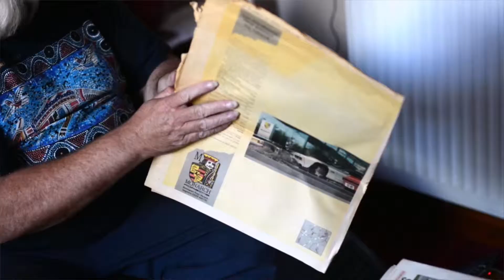The Birmingham Superprix Project (Showreel)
The Birmingham Superprix Project: a multi-media heritage project focusing on preserving the history of Britain's first legal street race via photo, film, social media, events, collaborative products & a digital archive.

Since it's creation in 2015 the project has successfully been featured in national & international press, national TV, participated in Autosport International, collaborated with 3 Birmingham based business' on fan product's, has built a social media following of over 5,000 followers & has collected a huge archive of images, footage & documents covering the history of the event.

Facebook.com/thebirminghamsuperprix
Twitter.com/superprixfilm
Instagram.com/birmingham_superprix